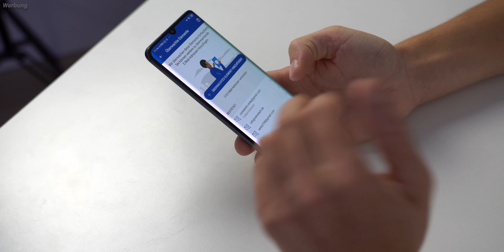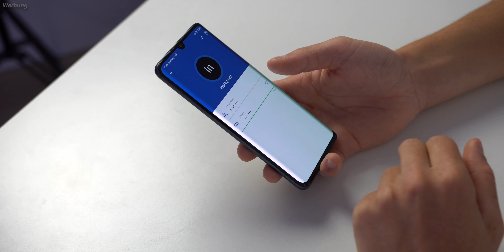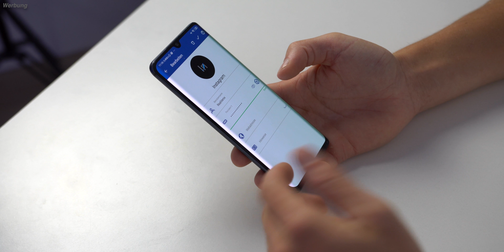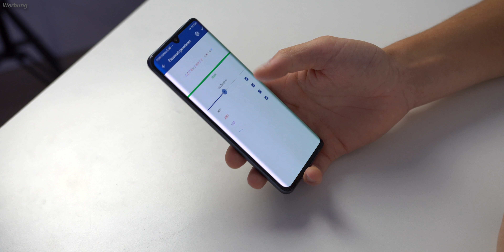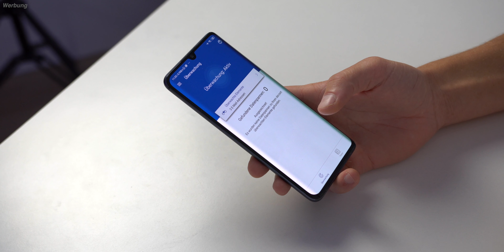Wie sicher sind deine Daten wirklich? (ID Protection F-Secure) | Venix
Gerade in der heutigen Zeit wird die Frage immer wichtiger, wie sicher die eigenen Daten wirklich sind.
F-Secure bietet eine einfache Lösung zum Schutz der eigenen Mails und Passwörter an. Wie genau das funktioniert, erfahrt ihr in diesem Video.

Vielen Dank an F-Secure für die Unterstützung des Videos. Hier findet ihr weitere Informationen:

Es handelt sich um Partnerlinks, wodurch ihr mich unterstützt, wenn ihr die Produkte über die Links bestellt. Dabei entstehen für euch keine extra Kosten. Danke für den Support :)